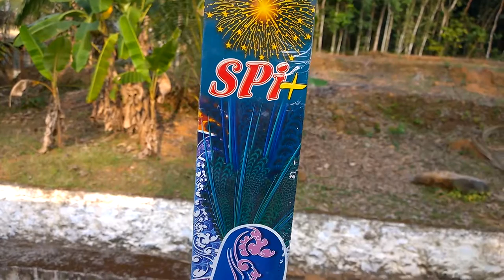Epic Firework explosions in Slow Motion - Vlog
All love fireworks, there was some epic firework explosion that I happened to catch on my cam. I have shown the best fireworks in slow motion. They emit a sudden burst of light which is not observable in normal speed. You can see it in slow motion and it kind of look like the big band from which the universe evolved. Watch this video to enjoy some these awesome fireworks.
Connect me on Social Networks too